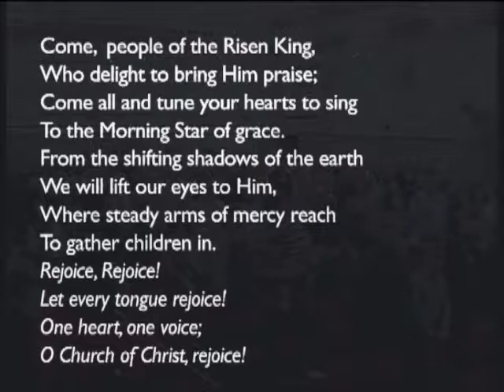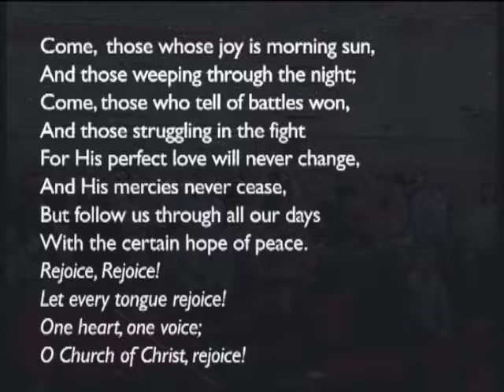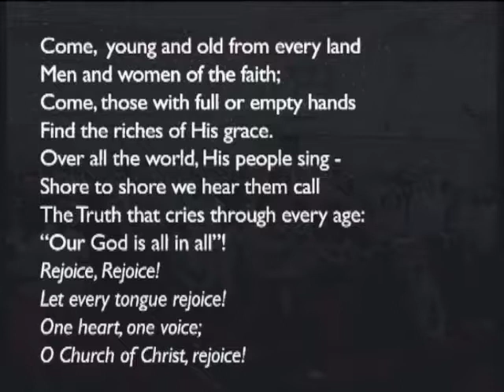170507am - Deuteronomy 12